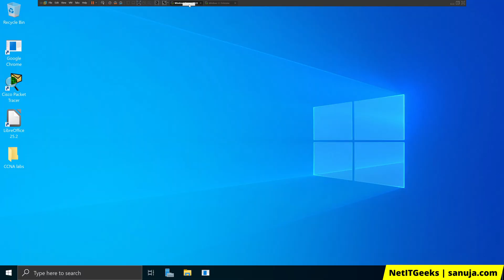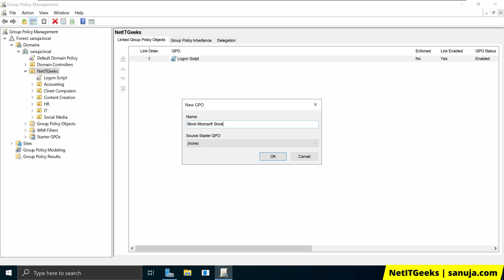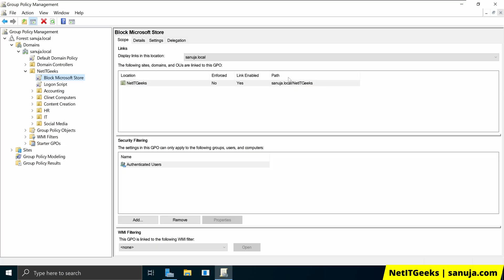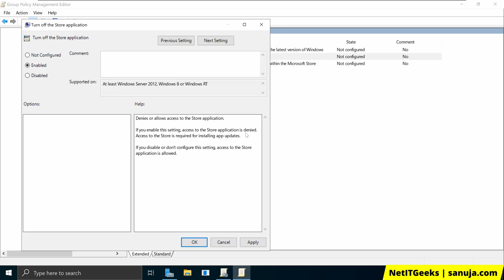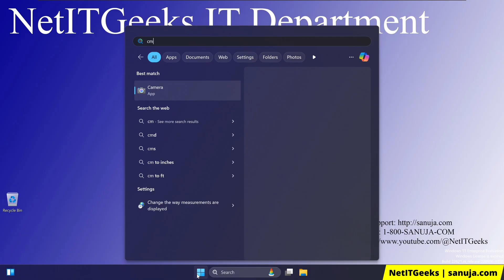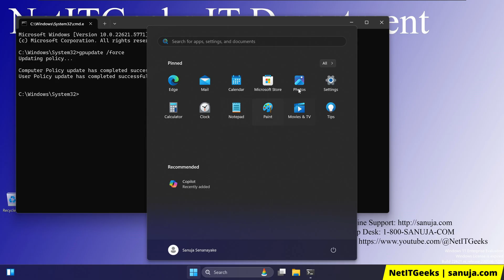How to block access to Microsoft Store using a GPO - Windows Server 2022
A step-by-step guide on how to use a GPO in Microsoft Active Directory (AD) to block access to the Microsoft Store for clients. This demo is done using Windows Server 2022 and Windows 11 client device but this policy can be applied using previous versions of Windows Server as well. The policy is part of the User Configuration options.

Co-producer:
Manuja Senanayake